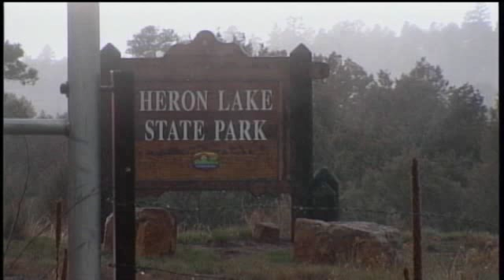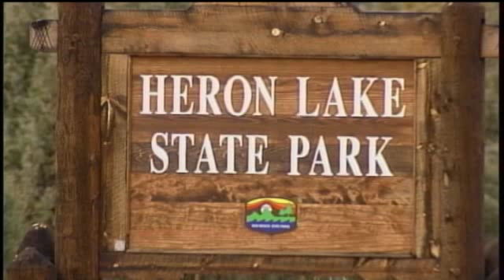Suspected Drug-Smuggling Plane Crash